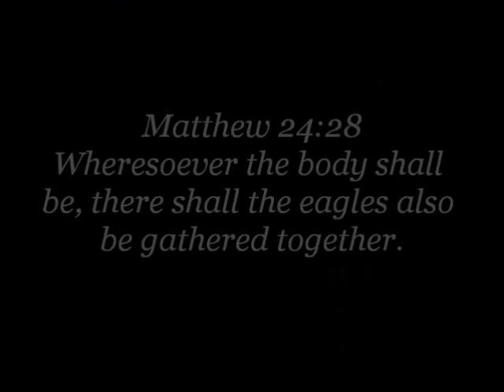THE ILLUMINATION OF CONSCIENCE